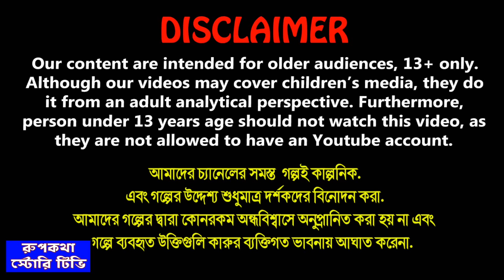বউএর ১২ ননদ Bouer 12 Nanod | Cartoon Bangla Cartoon | Fuchka Pagol Bideshi Bou | Rupkotha Story TV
✿ Story : বউএর ১২ ননদ - Bouer 12 Nanod